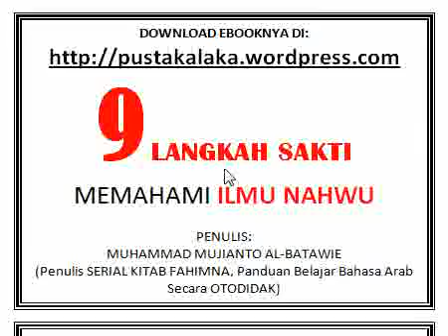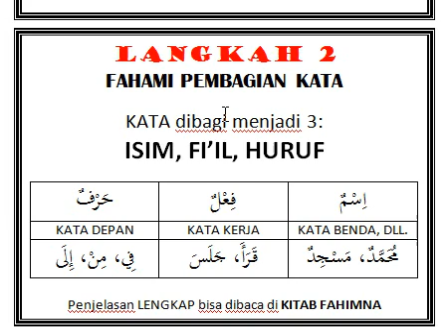BELAJAR BAHASA ARAB: 9 LANGKAH SAKTI MEMAHAMI ILMU NAHWU BAG 2